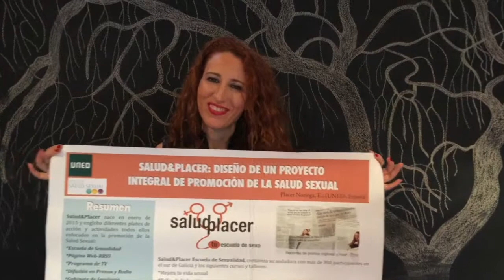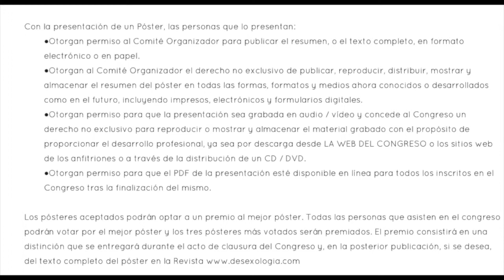Presentación de Posters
18º Congreso de Sexología y Educación Sexual Clases Madrid 2016
Instrucciones para la presentación de Posters